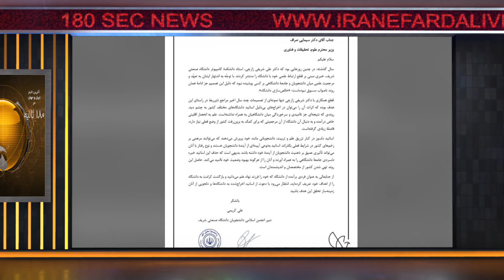اخبار 180 ثانیه - دوشنبه 5 شهریور 1403